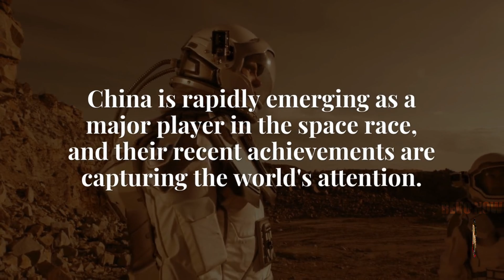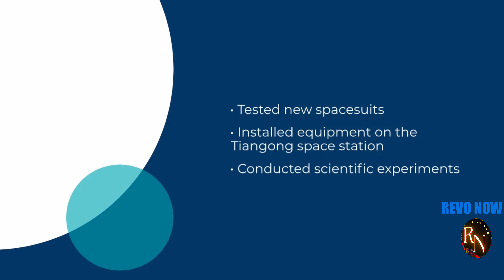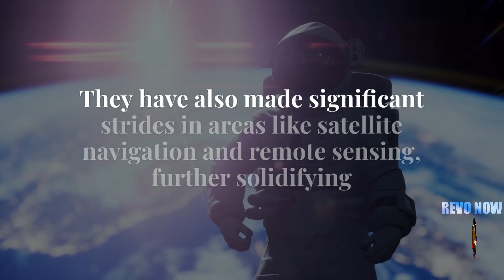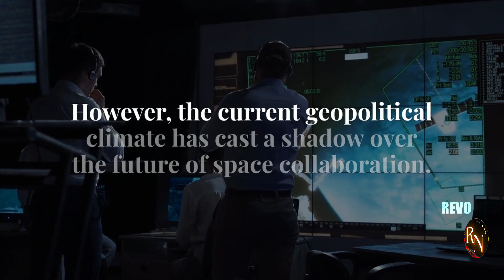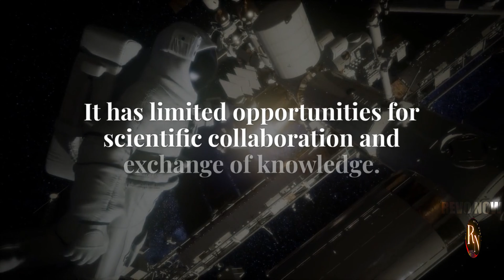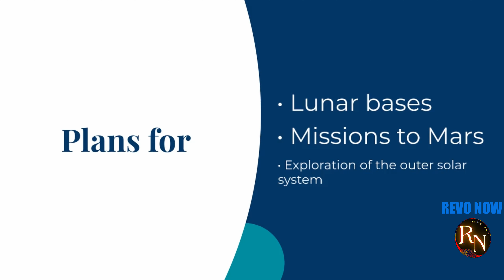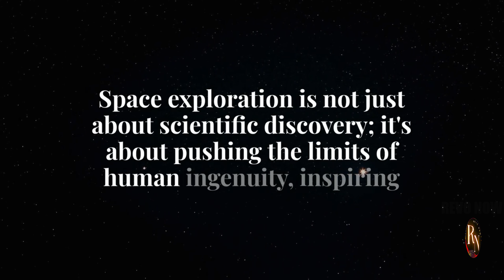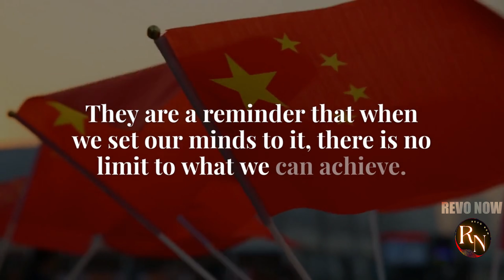The Chinese Astronauts Set New RECORDS!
On June 17, 2022, the Chinese astronauts set new records that amazed the world. The crew of three astronauts, consisting of a veteran, a rookie, and a spacewalk specialist, successfully completed their mission aboard the Chinese space station, Tianhe-1.

The veteran astronaut, Commander Liu Yang, became the first Chinese woman to lead a space mission. Her experience and leadership skills were evident as she guided the team through various tasks and challenges during their 30-day mission. Liu Yang's calm demeanor and quick thinking were instrumental in the success of the mission.

The rookie astronaut, Zhang Lei, made history as the youngest Chinese astronaut to go on a spacewalk. At just 28 years old, Zhang Lei showed remarkable skill and bravery as he ventured outside the space station to perform maintenance tasks and experiments. His enthusiasm for space exploration was infectious, and he quickly became a favorite among space enthusiasts worldwide.

The spacewalk specialist, Wang Wei, set a new record for the longest spacewalk by a Chinese astronaut. Wang Wei spent a total of 10 hours outside the space station, conducting experiments and collecting samples. His attention to detail and precision were crucial in the success of the mission, and his knowledge and expertise were a valuable asset to the team.

In addition to their individual accomplishments, the crew of Chinese astronauts set a new record for the longest continuous stay in space by a Chinese mission. Their 30-day mission aboard Tianhe-1 pushed the boundaries of human endurance and showcased China's commitment to space exploration.

The Chinese astronauts' achievements have not only inspired a new generation of space explorers but have also solidified China's position as a leading force in space exploration. Their dedication, teamwork, and determination have set a new standard for future missions, and their records are sure to stand for years to come.